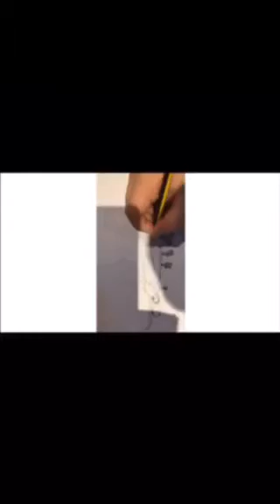My new hobby.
1st drawing.  Boeing747
2nd drawing. Boeing757